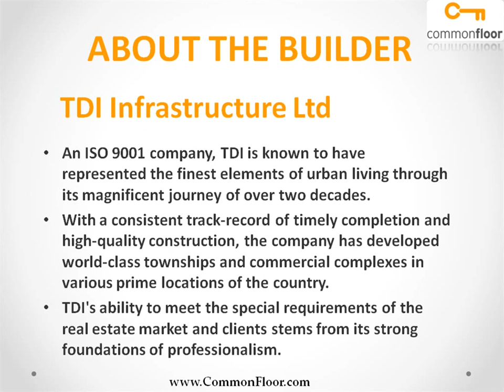Wellington Heights Mohali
Wellington Heights in TDI City Mohali-1 is spread over well Planned landscaped greenery dotted by beautiful fountains and parks, the towers offer the option of sapcious, luxuriously crafted 2,3 & 4 BHK apartments. Whenever you look out of your window. Vast expanse of verdant cool naturescape greets you. The towers are true architectural masterpieces designed not only to be visual treats but functionally practical.